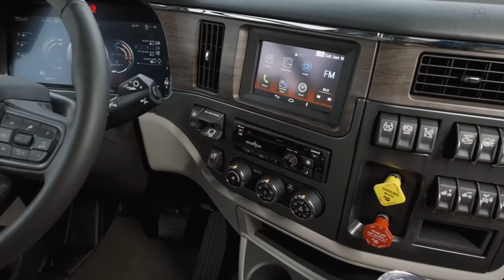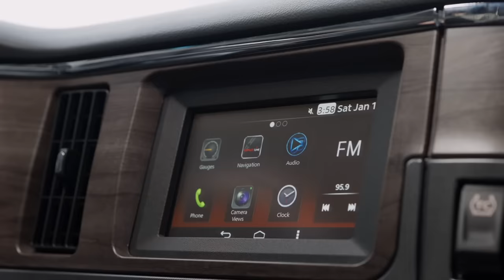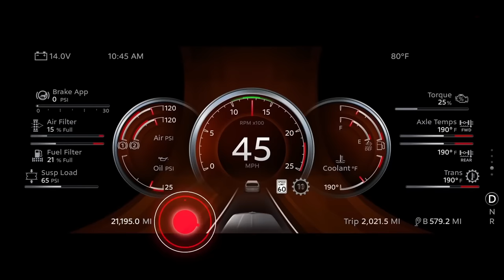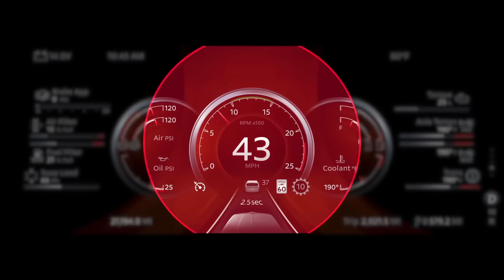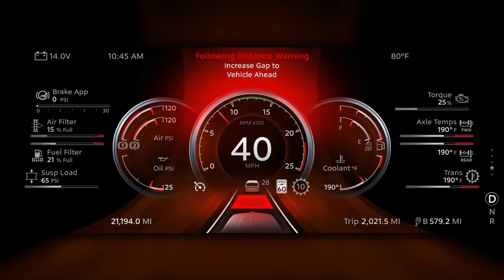All New 2024 PETERBILT 579 Interior - A Luxury Bedroom on Wheels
This is the new Peterbilt 579 truck. Its cabin interior is a true masterpiece. We can easily call it a bedroom on wheels!

00:00 Interior
04:14 Driving
06:01 Exterior

Peterbilt has unveiled a new version of its Peterbilt Model 579 flagship truck that offers a 7% fuel economy improvement compared with the current 579 truck.

The new Peterbilt 579 interior model is designed to be more quieter in the cab (by 10%) and it comes with various technology upgrades and assistant systems such as: driver configurable digital dashboard cluster, lane keeping assist and lane departure warning.

The Model 579 truck is available for order in many configurations which include: a day cab version, an integral 80 inch Peterbilt 579 UltraLoft sleeper and a variety of other 579 sleeper sizes.

The sleeper cab in the Peterbilt 579 UltraLoft model features an impressive 70 cubic feet of space and an 8 foot high ceiling. The cabin also has space for small appliances like a 1.1 cubic foot microwave, a 32" LED TV, a tall wardrobe closet, multiple power outlets (including USB). In the new Peterbilt 579 UltraLoft cabin you can also order an optional bunk bed with a fold away ladder.

Other small extras like a fixed cup holder and the option for multiple USB charging ports are intended to make driver's life more comfortable.

Multiple windows in the cab offer natural light and extra ventilation, while at night interior lighting comes from dome LED lights and three directional spot reading lights. New sound insulation technology helps minimize outside noise for a quieter cabin, both on and off the road.

The 15 inch digital display in the new 2021 Peterbilt 579 features a fully customizable user interface for a broad combination of digital gauges viewable on the main screen.